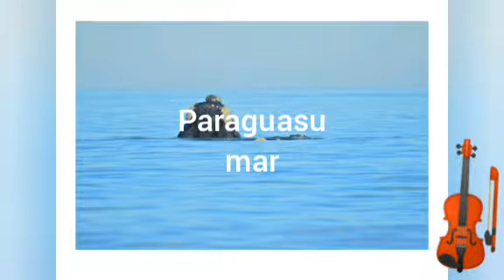Astro Creado por Dios en Guaraní..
Astro en Guaraní